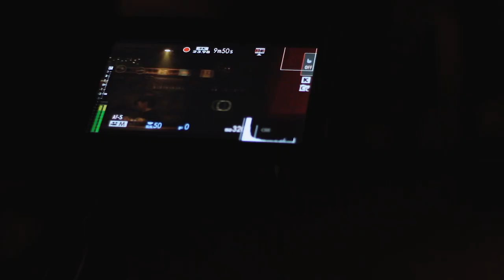в чем дело? - Стой (Backstage)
в чем дело? - Стой

Post-production Nikita Vasilev x Dmitry Zlenko x Stepan Semenov
Backstage Maria Blinkova

Special Thanks
Hotel Sobranie
Bar White horse
Mikhail Naumov
Anton Gordienko
Vkadlena Vladlenkova